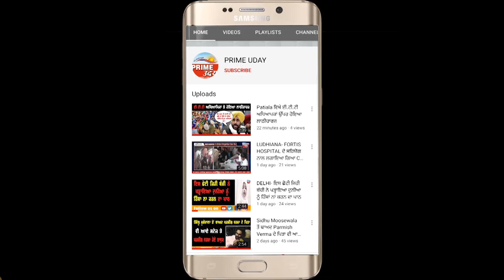Ludhiana | Dera Radha Swami | Dera beas| Gill |Lockdown | Special Report | Tarlochan Singh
ਪਿੰਡ ਗਿੱਲ ਦੇ ਰਾਧਾ ਸਵਾਮੀ ਸਤਿਸੰਗ ਘਰ ਵਿਖੇ ਵੱਡੀ ਗਿਣਤੀ ਵਿੱਚ ਪਹੁੰਚੇ ਸ਼ਰਧਾਲੂ
ਬਾਬਾ ਗੁਰਿੰਦਰ ਸਿੰਘ ਢਿੱਲੋਂ ਦੇ ਆਉਣ ਦੀ ਉੱਡੀ ਸੀ ਅਫਵਾਹ